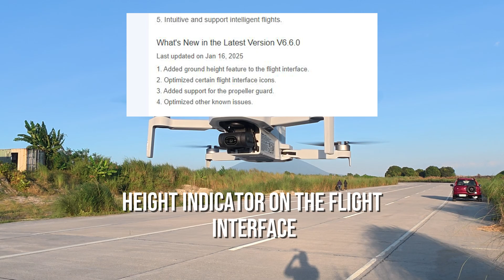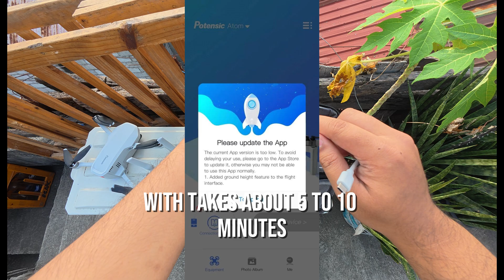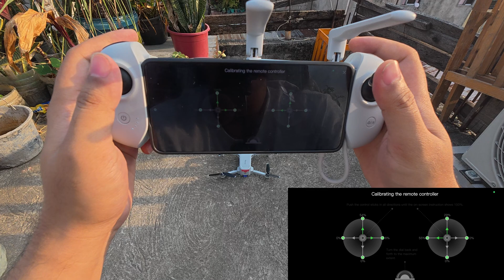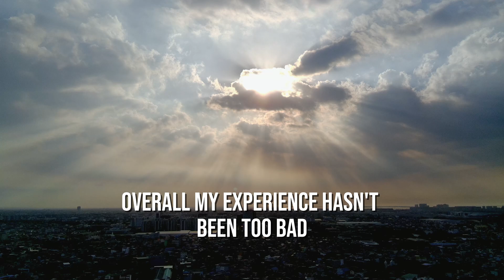"Testing Potensic Drone App Update V6.6.0 and some firmware update: Distance, Height & Performance!"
YouTube Description:
In this video, I test the latest Potensic drone application update (V6.6.0) released on January 16, 2025 and some battery, gimbal and flight firmware update. The App update introduces new features like a ground height indicator, optimized flight interface icons, and support for the propeller guard, while fixing various issues.

I’ll show you how the drone performs, including testing its maximum distance (up to 3,335 ft), height, and overall stability. I also share my experience with weak signals, interference, and why calibration before every flight is essential.

Timestamps:
0:00 Introduction to Application V6.6.0
1:24 Some firmware Update & Process Tips
4:07 Flight Test: Distance & Height
9:00 Maximum distance
12:58 Signal Interference at 671 ft
13:09 Final Thoughts

PotensicDrone FirmwareUpdate DroneTest"Join me as I dive into the latest gadgets, explore breathtaking spots in the Philippines, and take you on immersive walking tours of some of the country’s most beautiful places! Let’s discover new tech and hidden gems together!